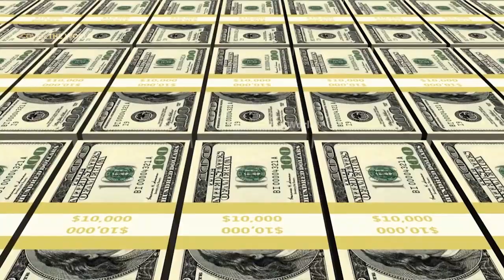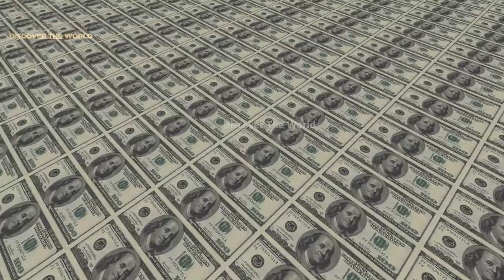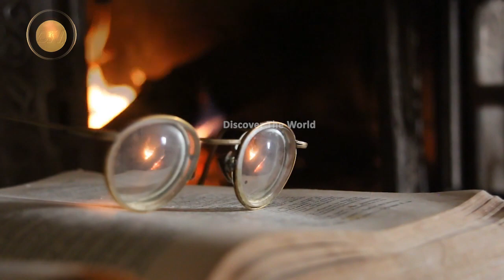Why Dubai Stopped Building Skyscrapers In Urdu Hindi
In This Video, we'll Learn About Why Dubai Stopped Building Skyscrapers In Urdu Hindi
Video Link: